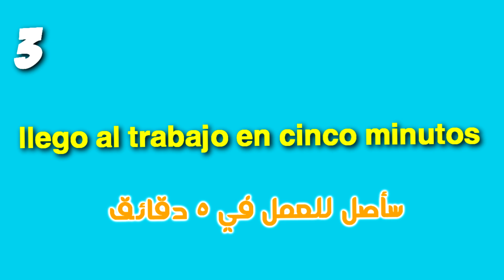اسرع طريقة لتعلم اللغة الاسبانية | تعلم الاسبانية كل يوم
اليكم أحسن و أسرع كورس تعلم اللغة الإسبانية من الصفر بطريقة حصرية و جديدة, هذا كورس تعلم اللغة الاسبانية للمبتدئين كورس اسباني شامل من البداية سيجعلكم تحبون تعلم الاسبانية من الدرس الأول. ان هذه المجموعة من الدروس هي عبارة عن كورس شامل و كامل من تعلم اللغة الاسباية بطريقة سهلة للمبتدئين بارتكازه على تعلم اللغة الاسبانية من خلال المحادثات و تعلم مفردات اللغة الاسبانية.